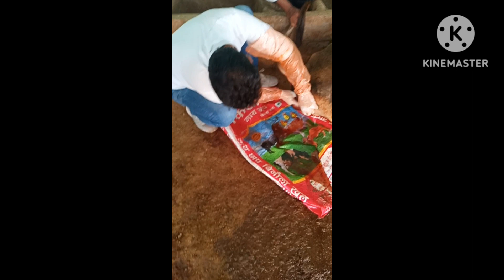Utrine prolapse in cow hypocalcemia